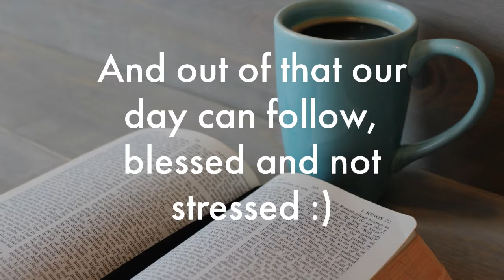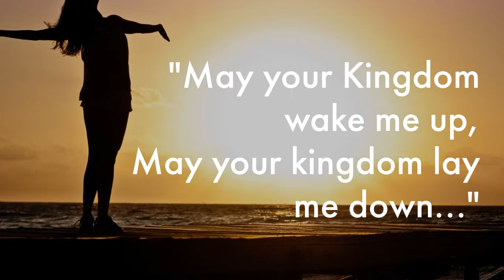Rise & Rest in the Kingdom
Here is another of our devotional videos to help and encourage you in your walk with the Lord!